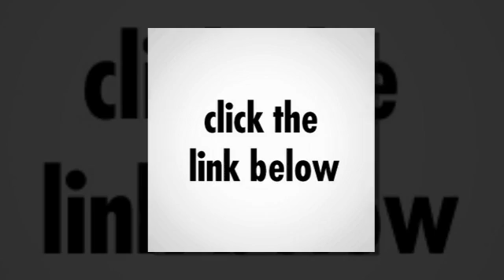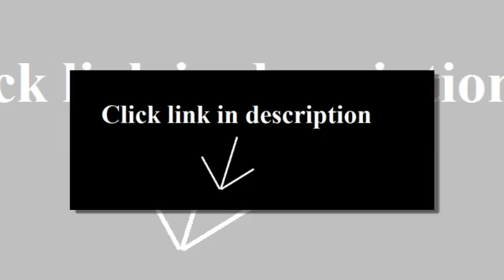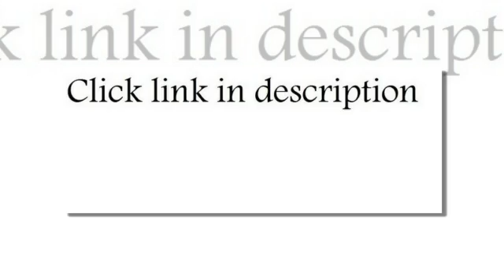greenlife 12 inch non stick ceramic fry pan with soft grip turquoise